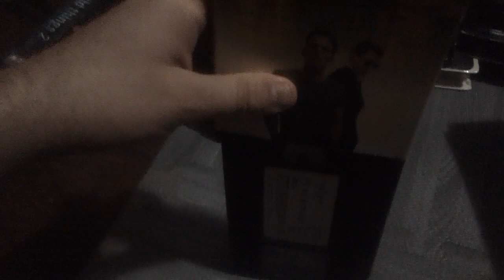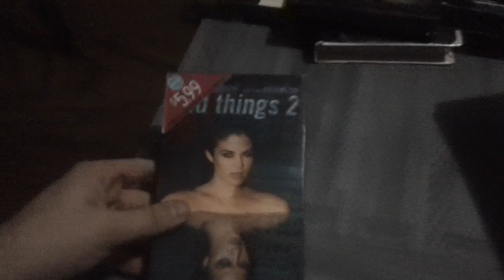Films I Watched Today For 3/9/2024